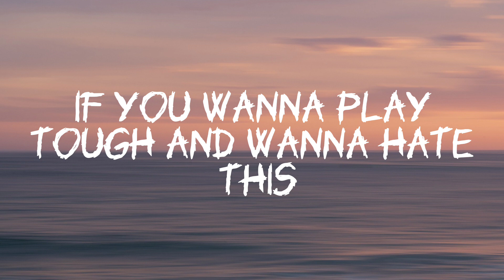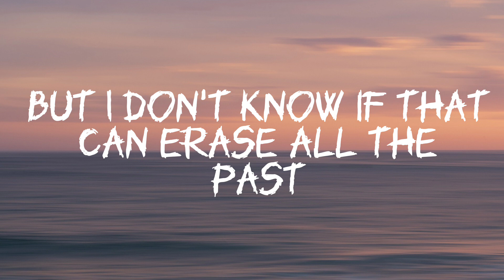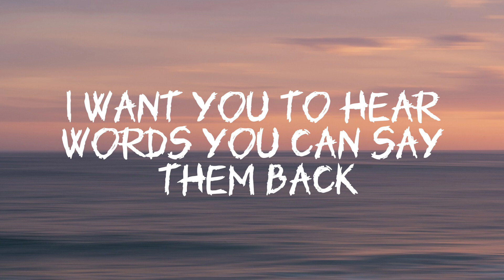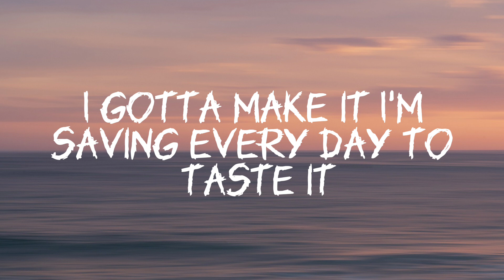Statement - Neffex (lyrics)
(lyrics) :

I don't ever slow up, no I don't take shit
I got no love for the fakeness
If you wanna play tough and wanna hate this

I'll always show up, and make a statement

This and that spitting slow spitting fast
I can roast I can gas think I'm ok at last
But I don't know if that can erase all the past

Hilarious, you think your worth my time your delirious
Get off of me, this ain't no humblebrag
And to believe in what you got it was built to last, yeah

I had to do it all myself

They gonna learn the consequence of being incompetent
Mental health is confidence, dreams and some honest-ness
I'm not here to save the day, that's for you to take away
Something not illogical, something that is topical
Rub it on and watch it go, make yourself unstoppable
Dreams are irresponsible, but they're always possible

I got these thoughts in my head, a collage, and they spread
No, I'm not giving up, no I'm not giving in
I will make it to the top, taking off in the wind
I gotta make it, I'm slaving every day to taste it
I'm patient, but my mind it can hardly take it
I'm chasing, a dream that I've had for several ages
A vacant, modern kingdom for the taking

Hello, I'm nepenthe. I share lyrics songs, relaxing and peaceful songs on my channel.